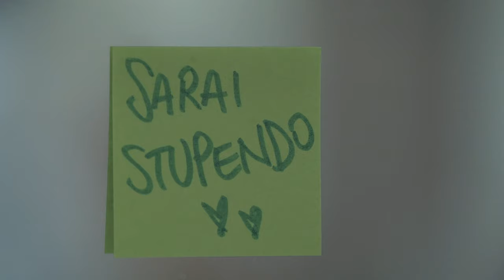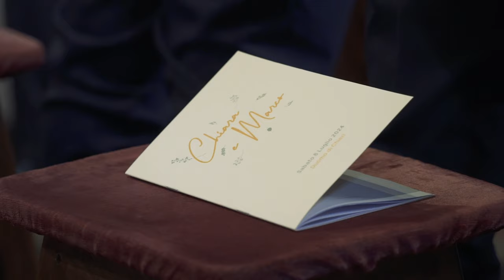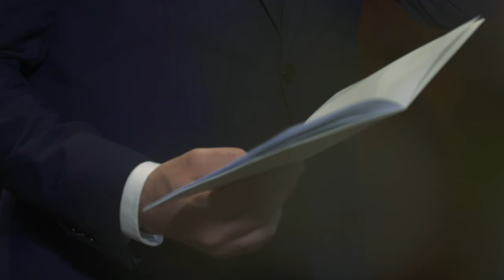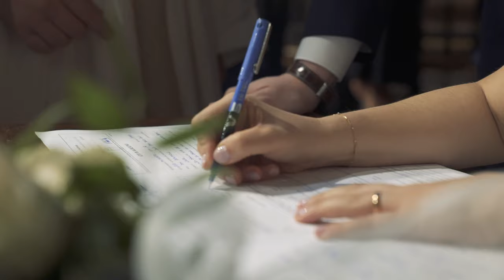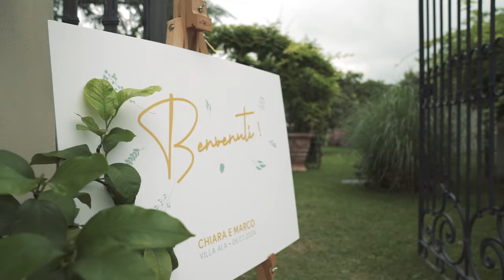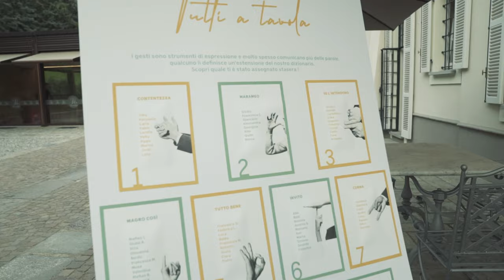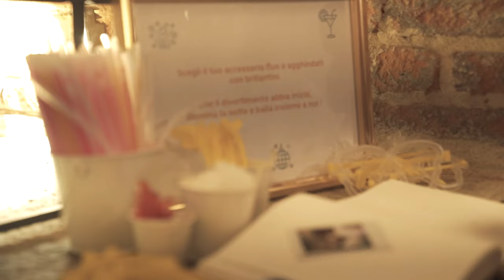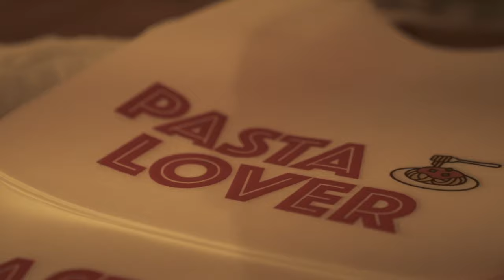Wedding day of Chiara & Marco